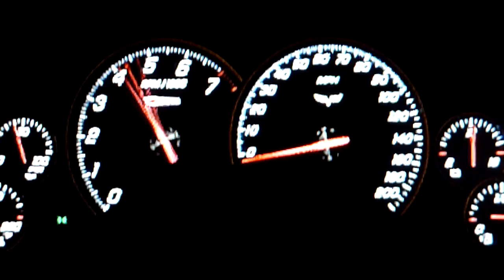Chevrolet Corvette Z06 (C6) Top Speed Run -GT6-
This is a stock 2006 Z06, no upgrades at all.
-504hp
-7.0L LS7 V8
-1420kg